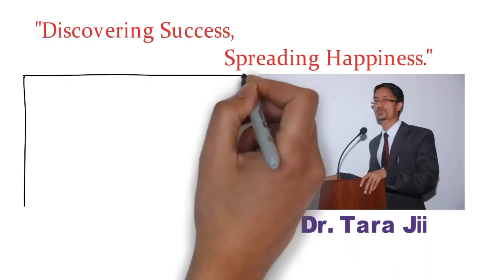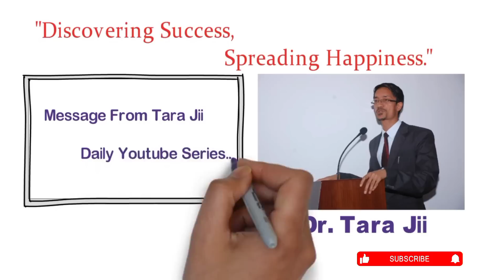एक पटक सबैले सुन्नै पर्ने प्रेरणादायी कथाहरु By Dr. Tara Jii || Nepali Motivational Story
डा तारा जी को आज शनिबार ठीक ६ बजे हुने फ्री जुन क्लासमा जोडीनका लागि
Namaskar...Today Eve. at 6:00PM, Join Free "Public Speaking & PD Class By: Dr. Tara Jii, or Zoom ID: 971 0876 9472 Pascod: 1111 Mob

नमस्ते साथीहरू, Dr. Tara Jii   YouTube च्यानलमा स्वागत छ, यो Channel को उद्देश्य ती मानिसहरूलाई उत्प्रेरित गर्नु र सही बाटो देखाउनु हो जो आफ्नो लक्ष्यमा पुग्न प्रयास गर्दा बीचमा हार मान्न थाल्छन् वा जो हार मान्छन्, Dr. Tara Jii   YouTube Channel मा यस्तै शक्तिशाली प्रेरक भिडियोहरू प्राप्त गर्नु हुने  छ, त्यसैले हामीसँग जोडिनुहोस्, र ऊर्जाले भरिपूर्ण प्रेरक भिडियोहरूको लागि च्यानललाई Subscribe गर्नुहोस्, धन्यवाद !!

Related search queries: Please go and watch the videos on the following topics on our YouTube channel.
Message from tara jii
New video by tara jii
Motivational speech by tara ji
Tara ji speech
Speech by tara jii
Motivation by tara jii
Inspiration by tara jii
Tara jii motivation
Nepali motivational story by tar jii
Nepali motivation by dr.tara jii
Nepali Motivation
Nepali top motivation
Nepali best motivation
Nepali life changing motivation
Motivational speech nepali
Motivation in nepali
Motivational lines in nepali
Motivation nepali
Motivational nepali video
Life changing motivation in nepali
best nepali motivation for study
nepali best motivational videos
inspirational video in nepali
best motivation in nepali